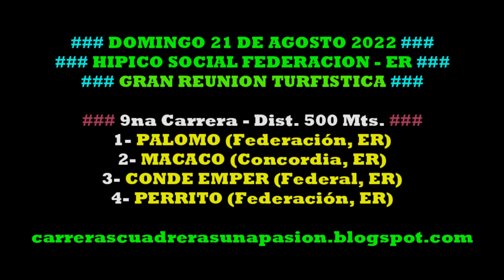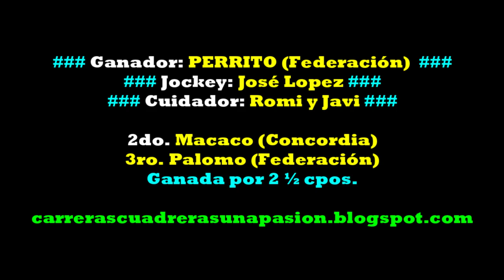PERRITO, Hipico Social Federación, ER (21/08/2022), Dist. 500mts.